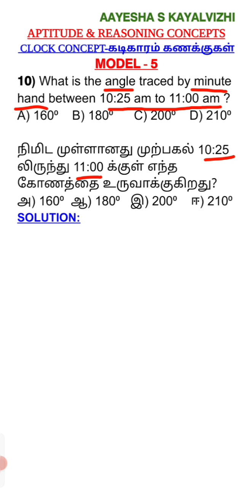MODEL-5-Q.No:10 & 11-Angle between timings either hours hand or minutes hand#Previous year Q/A..